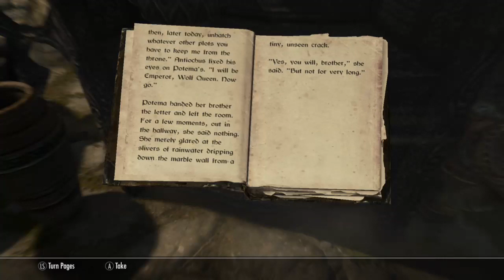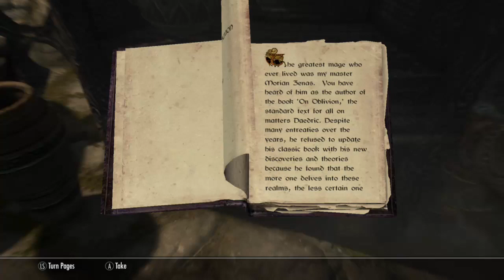SKYRIM - PART 82 - WOOD ELF - STRIDER_FORCE_ J